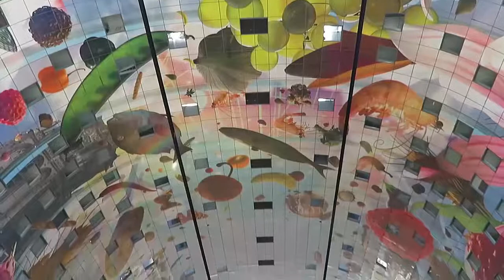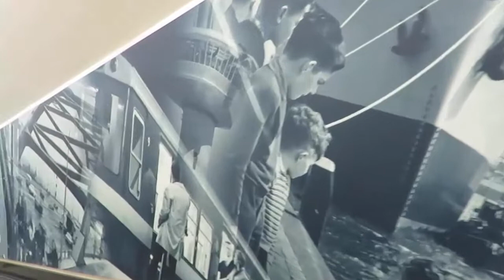ROTTERDAM, 2016. VİDEO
6-8 Haziran 2016. Rotterdam gezisinden video görüntüleri.